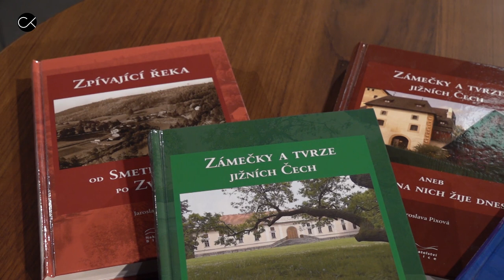Jaroslava Pixová: V pohádkách bývá mlýn, kde straší| STRČ HLAVU DO PÍSKU #5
Jaroslavu Pixovou znají lidé na Písecku především jako spisovatelku a bývalou redaktorku. A právě s autorkou knih s regionální tématikou si v dalším díle pořadu STRČ HLAVU DO PÍSKU povídal Tomáš Jiřík. Rodačka z Putimi má ráda vše, co souvisí s historií, proto jsou její knížky o časech dávno minulých, kdy se snaží ze střípků sebraných v archivech, kronikách i ze vzpomínek pamětníků přiblížit osudy zaniklých mlýnů, městských čtvrtí a tvrzí. O osudových cestách, které dovedly Jaroslavu Pixovou k napsání patnácti knih, zda v mlýnech straší a před čím strká spisovatelka hlavu do písku, se dozvíte v tomto díle pořadu STRČ HLAVU DO PÍSKU #5.